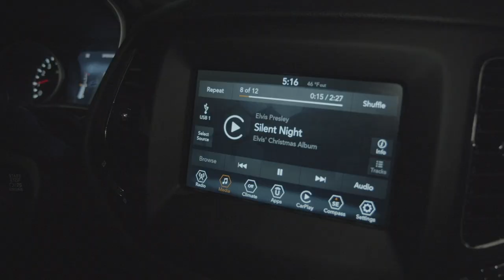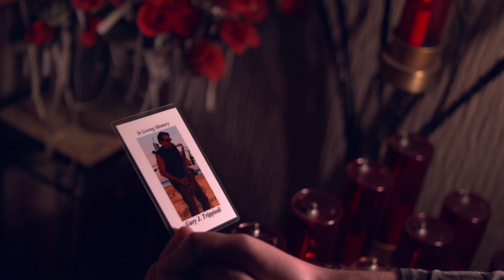Christmas Means More This Year - Tommy Byrne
100 percent of every download of Christmas Means More This Year on Bandcamp will be donated to the Holiday Express.

In what has been a tough year for everyone, we all know somebody that lost someone, I hope this song brightens your spirits. It was a labor of love for so many involved in this project.

This song was written in about 20 minutes back on Halloween weekend, when I found out that my friend and bandmate was in hospice care. The scratch I recorded would be the last song he'd ever hear of mine. It's dedicated to Gary Trippiedi. I miss you my friend and think about you often. I hope you're smiling down on us. You were in the choir filled with angels, along with the late Pat Toner.

I wanted to thank all the very talented people who contributed to this project and we finished just in the nick of time. I owe you all a big drink and party when this pandemic is over. God Bless you all.

This song was written by me, mixed and produced by Joe Arminio of Arminio Studios and mastered by Chris Everett.

Merry Christmas to you all. I hope this brings you hope in the New Year.

Drums and percussion: Joe Bellia
Bass contributions: Bob Burger & Herman Gibson
12-string Acoustic Guitar: Marc Ribler & additional by Jake Thistle
Lead Guitar contributions: Mark Leimbach
Piano, Church Bells: Arne Wendt
Leslie B3 Organ: Mark Masefield
Violin: Taylor Hope
Background vocals: Doreen Brusca Arminio, Lisa Sherman, Lori Davis, Layonne Holmes, Deedee Pie
Male background responses by: Jobonanno & Willie Nile
Mastered by: Chris Everett
Lead vocal 6-string guitar, producer and songwriter: Tommy Byrne
Video by: Tom Cadawas
Album art by: Gail E Allouf

Publishing: Tommy Too Tall Productions
ASCAP: Tommy Byrne